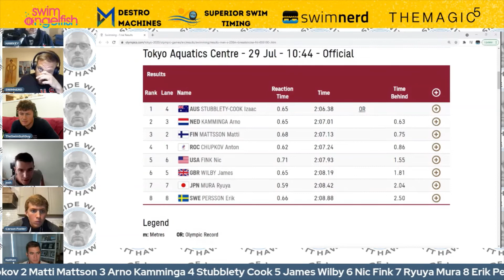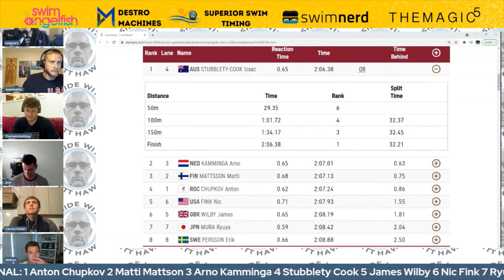Men's 200 Breast Tokyo Olympics with Josh Prenot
What better way to watch the Men's 200 Breaststroke than to listen to Olympic silver medalist Josh Prenot as he breaks down the 200 Breaststroke at the Tokyo Olympics...

BTW, it was Josh's birthday!

1 4 STUBBLETY-COOK Izaac AUS 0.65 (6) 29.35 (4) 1:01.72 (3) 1:34.17 2:06.38 OR
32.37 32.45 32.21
2 3 KAMMINGA Arno NED 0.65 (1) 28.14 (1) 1:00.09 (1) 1:32.98 2:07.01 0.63
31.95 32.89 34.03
3 2 MATTSSON Matti FIN 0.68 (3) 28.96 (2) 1:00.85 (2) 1:33.35 2:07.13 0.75
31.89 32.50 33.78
4 1 CHUPKOV Anton ROC 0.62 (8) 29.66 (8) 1:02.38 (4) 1:34.26 2:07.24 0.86
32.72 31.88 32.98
5 6 FINK Nic USA 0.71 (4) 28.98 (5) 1:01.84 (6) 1:34.50 2:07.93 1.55
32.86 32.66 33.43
6 5 WILBY James GBR 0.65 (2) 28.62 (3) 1:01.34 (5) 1:34.49 2:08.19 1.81
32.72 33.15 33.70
7 7 MURA Ryuya JPN 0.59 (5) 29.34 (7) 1:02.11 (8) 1:35.48 2:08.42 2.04
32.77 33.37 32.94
8 8 PERSSON Erik SWE 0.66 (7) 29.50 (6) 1:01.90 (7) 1:35.24 2:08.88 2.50
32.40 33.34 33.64